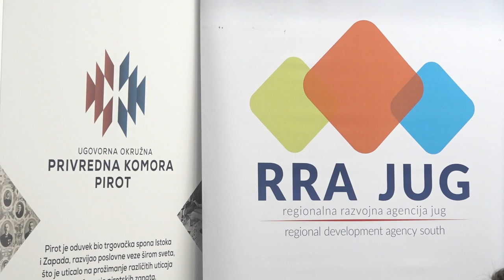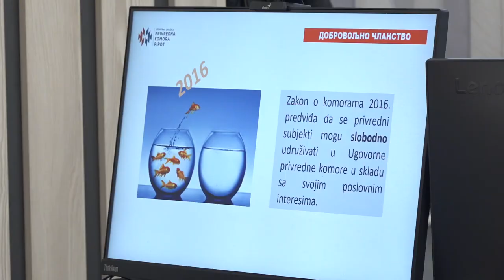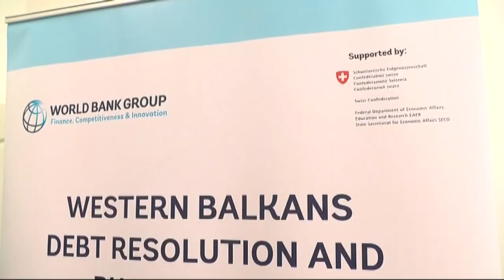PIROTSKA KOMORA U ERAZMUS PROGRAMU